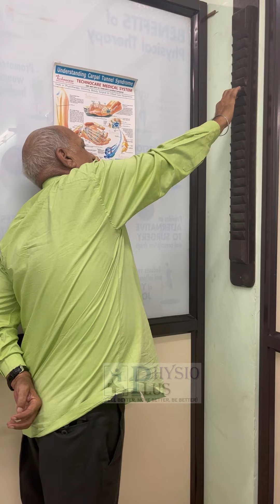Shoulder Rehabilitation || Dr. Harpreet Kaur (PT) - Best Physiotherapist in Gurgaon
This video shows how shoulder rehabilitation is done post surgery under proper guidance of physiotherapist.

For Appointment Contact Dr. Harpreet Kaur (PT) , Physio Plus Physiotherapy Clinic
Address: 577 Basement, Sector 23, Gurugram, Haryana (INDIA)